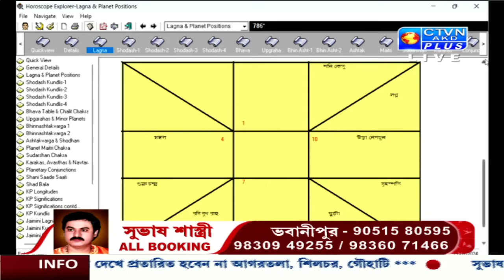SUBHAS SASTRI | ASTROLOGY | CTVN | 21_01_2024 - 06:35 PM